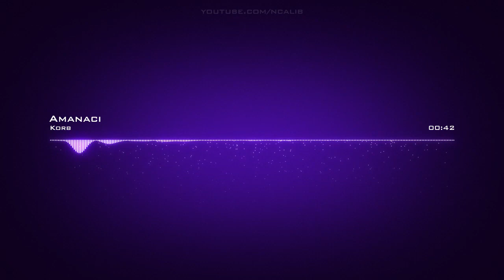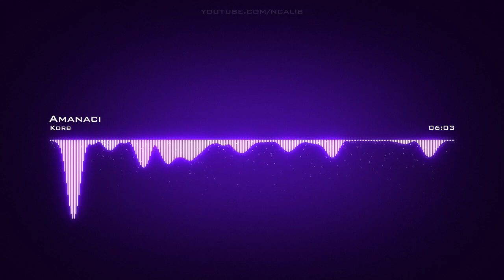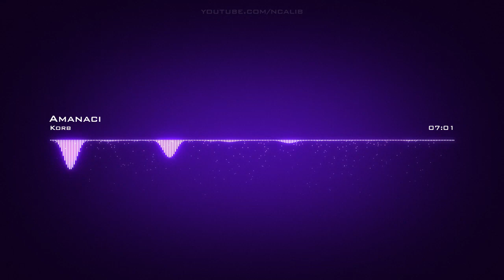𝘼𝙢𝙖𝙣𝙖𝙘𝙞 𝙆𝙤𝙧𝙗 𝘾𝙧𝙚𝙖𝙩𝙞𝙫𝙚 𝘾𝙤𝙢𝙢𝙤𝙣𝙨 𝘼𝙩𝙩𝙧𝙞𝙗𝙪𝙩𝙞𝙤𝙣 𝙇𝙞𝙘𝙚𝙣𝙨𝙚 (𝙍𝙚𝙪𝙨𝙚 𝘼𝙡𝙡𝙤𝙬𝙚𝙙)